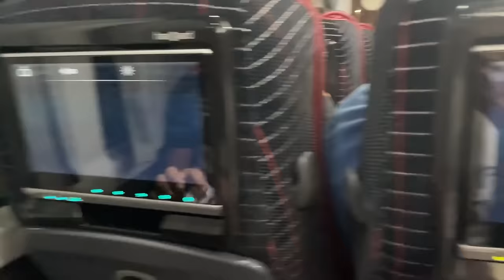سلام خوتي ها هو vloge ديال حريك فوسط غابات أو ترنات من المغرب 🇲🇦إلى تركيا 🇹🇷 حتى أروبا 🇮🇹